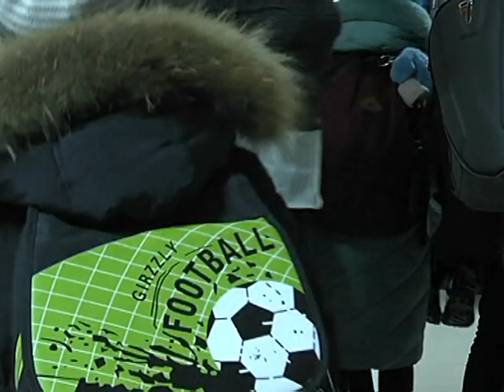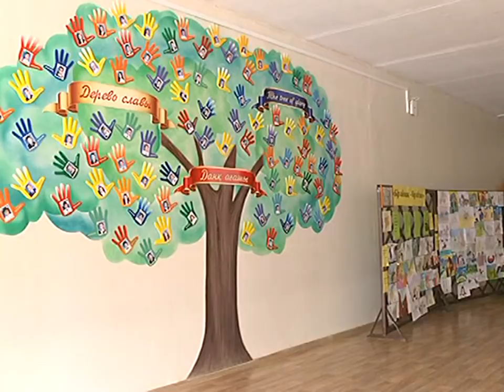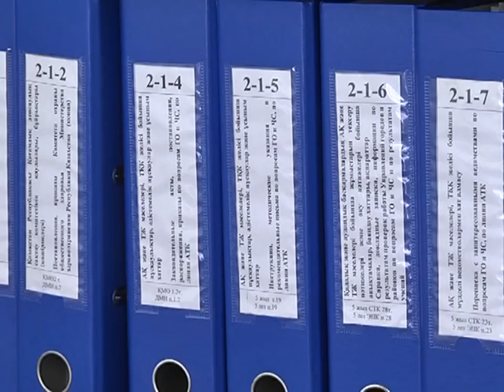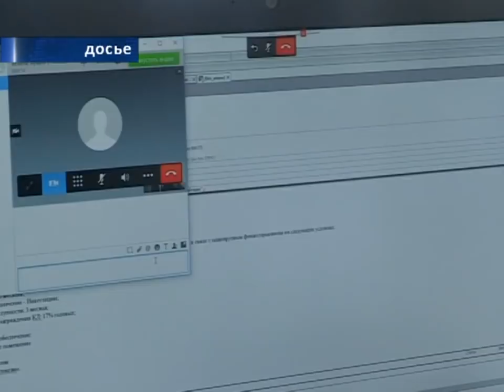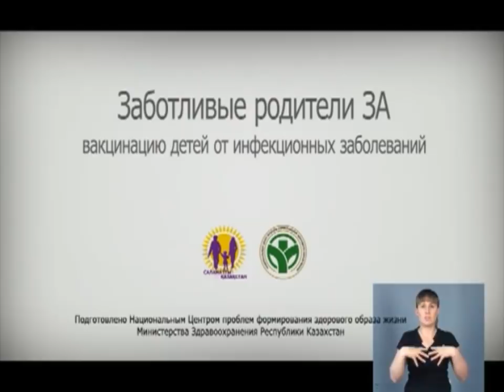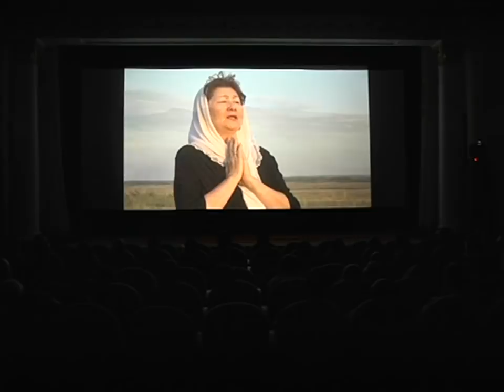07/02/2018 - Новости канала Первый Карагандинский